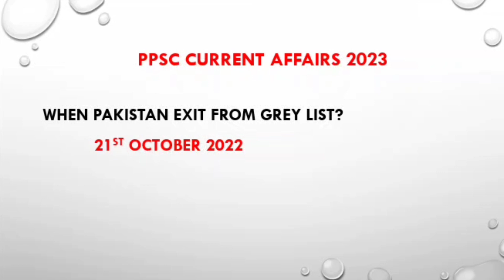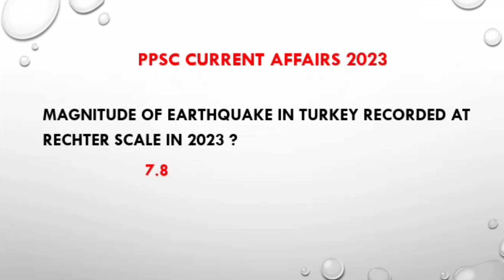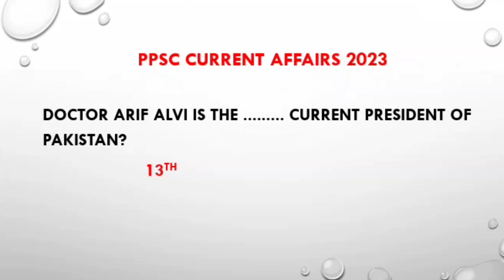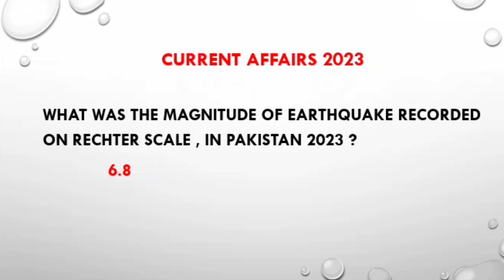Current Affairs 2023 asked in PPSC Paper